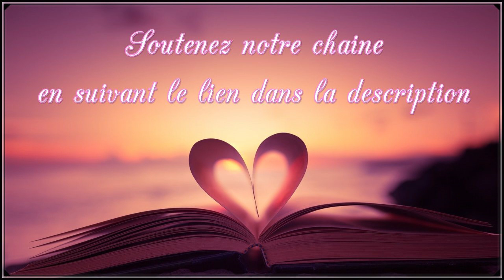Méditation guidée express - Protection énergétique du matin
Inscrivez-vous à la newsletter pour avoir accès chaque mois à de nouvelles méditations privées sur You tube:

Et si vous souhaiter nous aider financièrement pour proposer plus de séances gratuites sur You tube vous pouvez effectuer un don:

Améliorez votre expérience d'écoute en utilisant un casque de bonne qualité en entrée de gamme:

Milieu de gamme:

Soigner avec la méditation et la relaxation:

Guérir : un chemin d'amour et de conscience

Pleinement vivant

S'autoriser un chemin vers soi : Psychologie spirituelle

Heureux...tout un art ! : Cultiver la sagesse et donner un sens à sa vie

Pleine conscience : Mon expérience de 10 jours de méditation silencieuse

Relaxation et méditation guidée : Développer des énergies de guérison par la détente du corps, la pensée positive et la visualisation

La puissance de guérison de l'esprit : Méditation guidée pour soulager la douleur et aider le cœur à guérir

Avertissement:
Nous attirons l’attention sur le fait que malgré les bienfaits d’une pratique régulière de la méditation et de la relaxation, il est essentiel, en cas de maladie, douleur ou autres symptômes physiques ou psychiques, de consulter son médecin et de suivre le traitement médical approprié à son état de santé.

En aucun cas les pratiques de la méditation et de la relaxation, associées à la visualisation et à la pensée positive ne peuvent suffire, à elles seules, à la guérison d’une maladie ou d’un problème de santé.

L’origine de la maladie a de nombreuses causes. Pour guérir, il est nécessaire de soigner toutes ces causes. Il est souvent nécessaire, pour parvenir à la guérison, de comprendre que la maladie est un signal d’alarme destiné à attirer notre attention sur quelque chose dans notre vie qui ne va pas. La maladie peut être due à une blessure profonde de l’âme, un choc émotionnel, un oubli de soi, un épuisement,  la psychogénéalogie et un lien de fidélité à une personne de notre famille, des blocages psycho-énergétiques, une mauvaise hygiène de vie,  l’alimentation, le stress, etc…

Les méditations et les relaxations guidées peuvent être un complément thérapeutique important pour comprendre le sens de sa maladie, soulager les douleurs, calmer les angoisses et le stress, détendre, apaiser et apporter du réconfort. En ce sens elles contribuent à la guérison et aident efficacement chacun sur ce chemin.